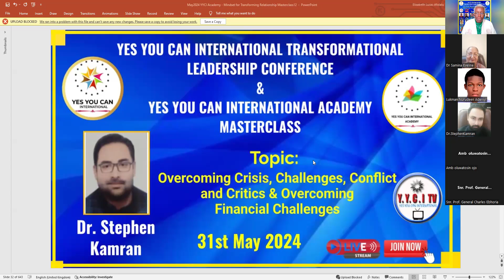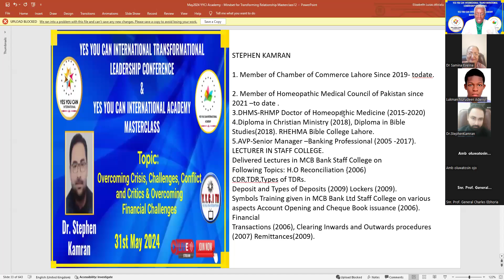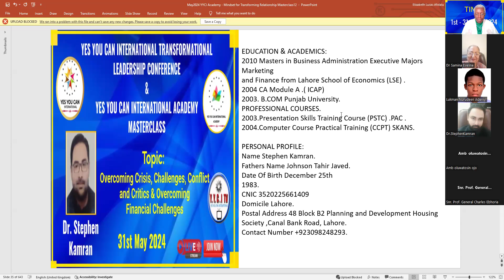YYCIA: Overcoming Conflict, Critics, Crisis, Challenges and in Financial Challenges by Dr S. Kamran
Yes You Can International Academy presents
Mindset for Transforming Relationship, Marriage and Family Masterclass part 2

Topic
Overcoming Conflict, Critics, Crisis, Challenges and in Financial Challenges by Dr S. Kamran from Pakistan